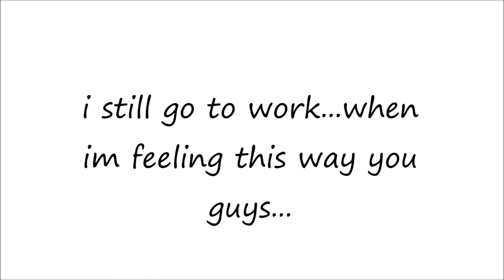WE ARE ON OUR WAY TO...???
Vlog Camera: Cannon PowerShot G7X
Editing software: Windows Movie Maker